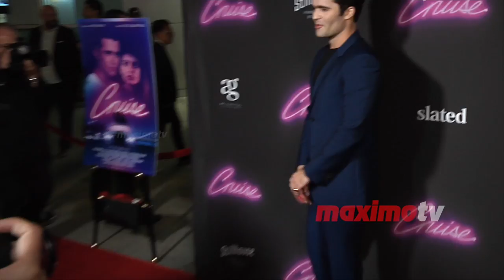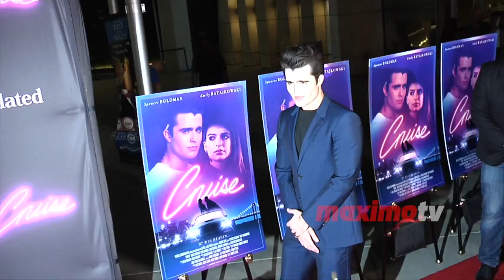Spencer Boldman “Cruise” Los Angeles Premiere Red Carpet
B-roll footage: Spencer Boldman on the red carpet at the “Cruise” premiere held at the Arclight Hollywood in Los Angeles, California USA on September 26, 2018

Background music on this video by Diamond Ortiz “Seven Twenty” (Dance & Electronic | Birght) from the youtube music library